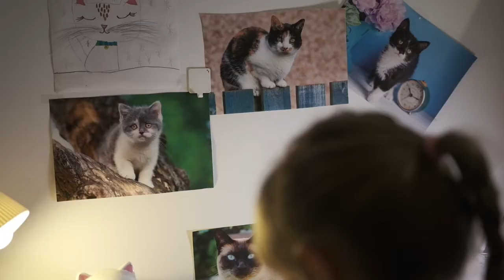Hidden Paws | Trailer (Nintendo Switch)